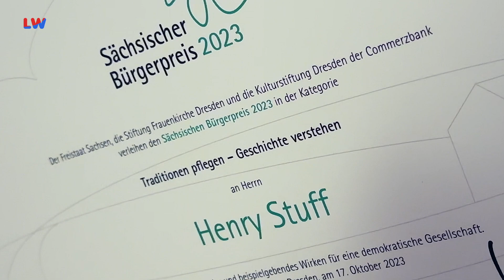Mittelherwigsdorf OT Eckartsberg: Bürgerpreis für die „Alte Lotte“ - LAUSITZWELLE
Henry Stuff vom Förder- und Historikverein der Feuerwehr Eckartsberg/Radgendorf hat den diesjährigen sächsischen Bürgerpreis in der Kategorie „Tradition pflegen – Geschichte verstehen“ erhalten. Bei der Preisverleihung in der Dresdner Frauenkirche wurden er und alle Vereinsmitglieder für ihre vielen ehrenamtlichen Arbeitsstunden geehrt. Mit Hilfe von Spenden und Fördergeldern restauriert der Verein die sogenannte „Alte Lotte“, bei der auch die LAUSITZWELLE im letzten Jahr zu Gast war. Zwischen 1760 und 1780 wurde das Fachwerkhaus gebaut. Jahrelang wurde es von der in der Region als älteste Berufskraftfahrerin der DDR bekannten Charlotte Liebig bewohnt. Ihr verdankt das Haus auch seinen heutigen Namen. 2018 hatte sich der Verein gegründet, um das Gebäude vor dem geplanten Abriss zu retten. Umso größer war nun die Freude von Henry Stuff und Bert Salomo über die Auszeichnung mit dem sächsischen Bürgerpreis.(mp)